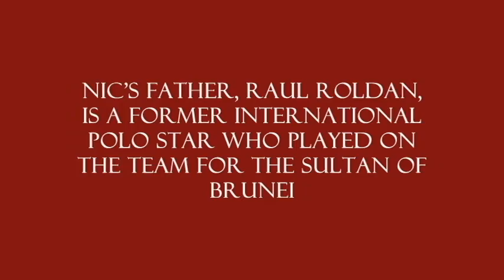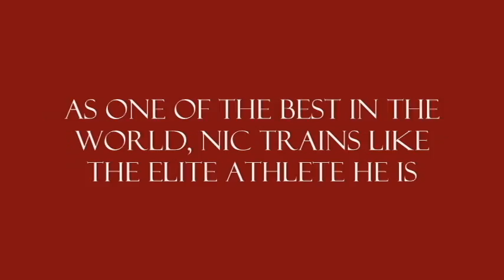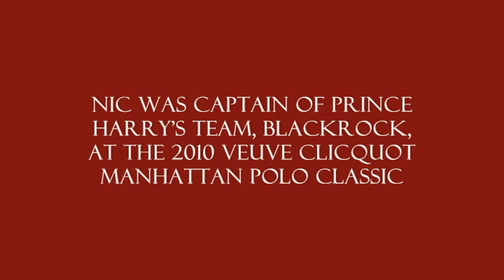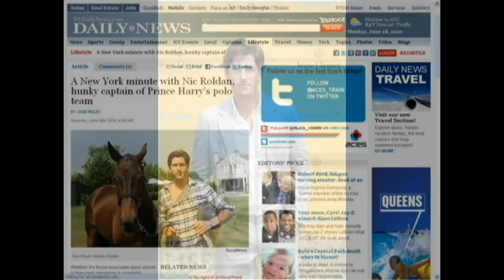Wilhelmina Sports Presents Nic Roldan